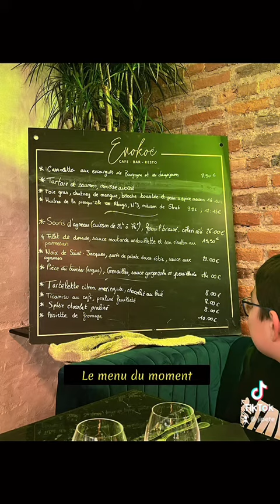Blog Food Rennais : Restaurant Enokoé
Adresse : 3 Pl. du Parlement de Bretagne, 35000 Rennes